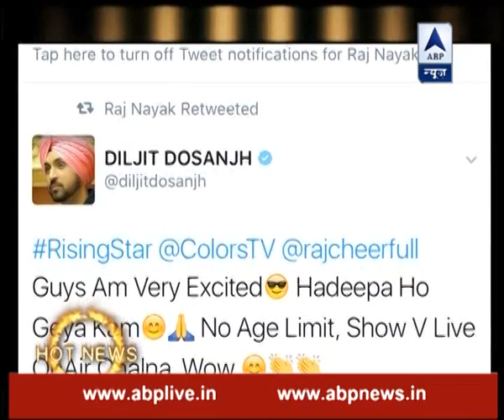BIG ANNOUNCEMENT by Colors CEO Raj Nayak